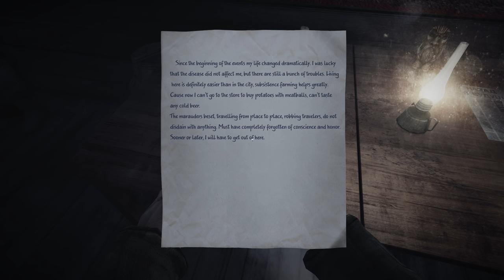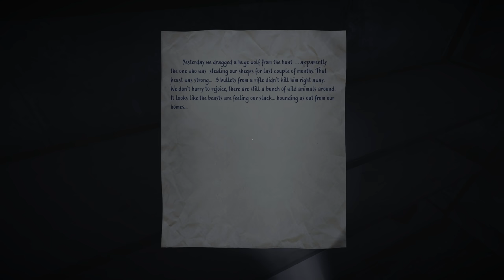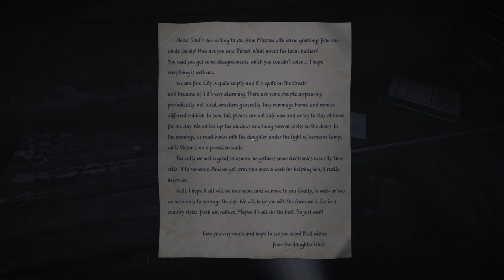35mm (Ep. 3 – Rail Cart)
Welcome to my playthrough of 35mm, a game where you explore Russia after an outbreak has left most of the world’s population dead. This is a slow, atmospheric adventure game.